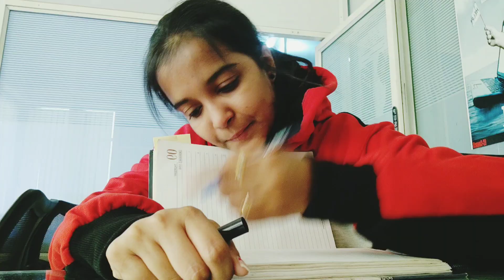When Tea Is Life | Things you will get if you are a chai lover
Hey Guys! Happy International Tea Day.
I love tea and so I made this funny Chai video.Hope you guys will like it..